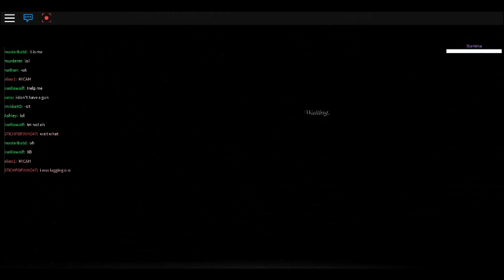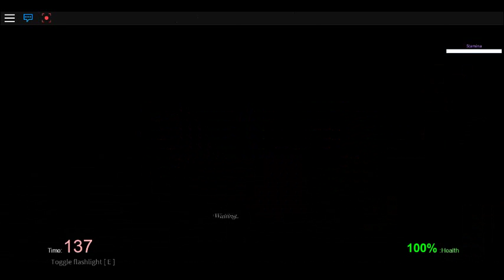video de mierda